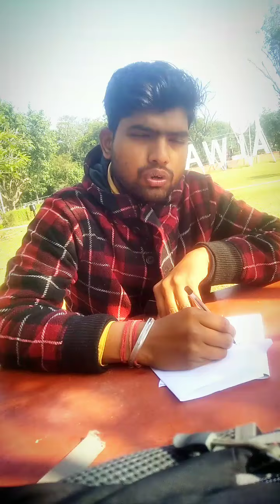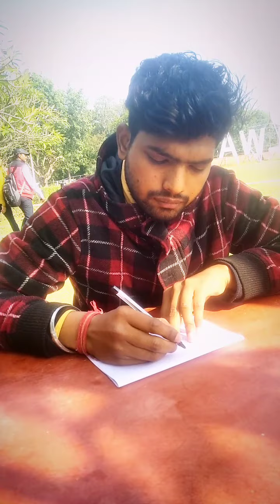SSC CPO MEDICAL EXPERIENCE 2019::KNOCK KNEE & FLAT FOOT ::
This video is particularly for SSC CPO MEDICAL candidates.

good luck 👍🇮🇳
jai hind